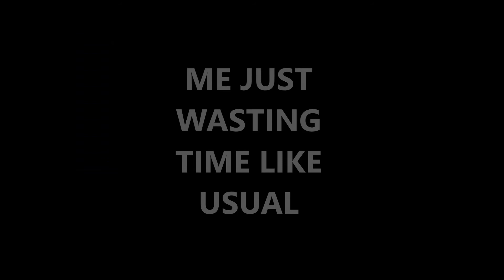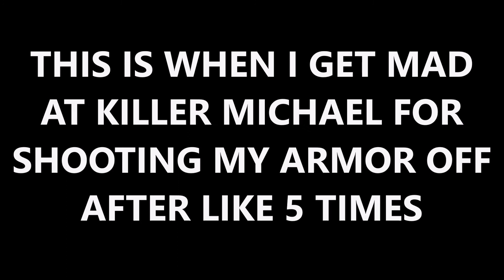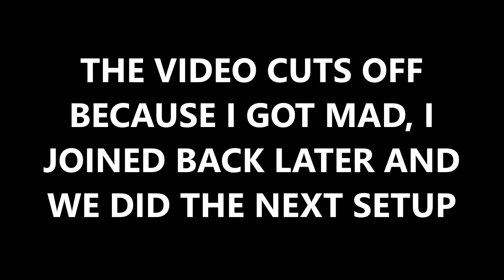GTA 5 || WHAT WE DO LEADING UP TO A HEIST || ft. killer MICHAEL3